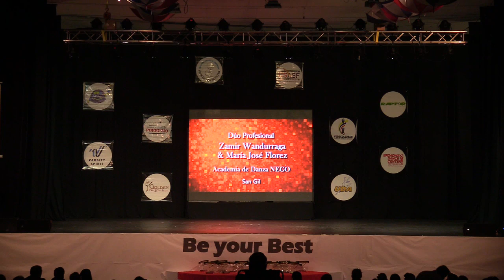164 Academia de danza NEGO Zamir Wandurraga y Maria Jose Florez - GOLDEN DANCE CUP 2018